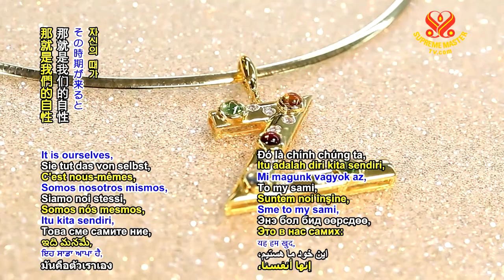Thức Tỉnh – S.M. Celestial Jewelry Series XVI | SupremeMasterTV.com